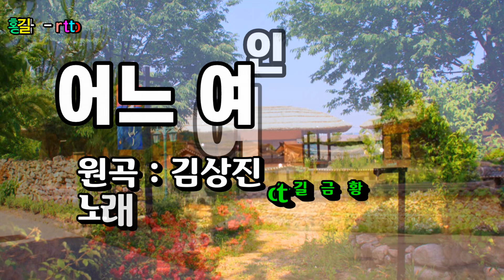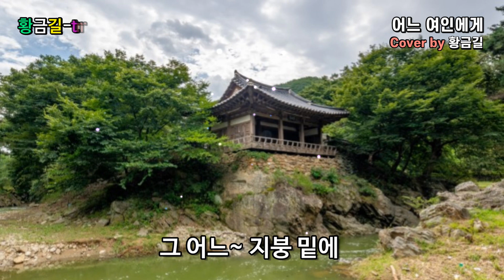어느 여인에게 - 황금길 Cover (원곡 /김상진) 영상가사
비오는 어느날 밤
고향길 밤차에서
정답게 마주앉아
정답게 밤을 새운
이름 모~를 그 여인에게
이 노래를 보내리
그 어느~ 하늘 밑에
살고 있는~지
소식조차 알 길 없는
그~리운 여인이여

비오는 고향역에
이별이 아쉬워서
말없이 바라보며
말없이 떠나가던
아름다운~ 그 여인에게
이 노래를 보내리
그 어느~ 지붕 밑에
살고 있는~지
그~리운 여인이여